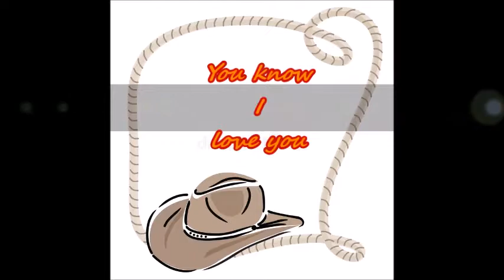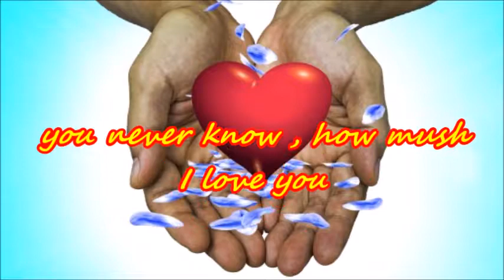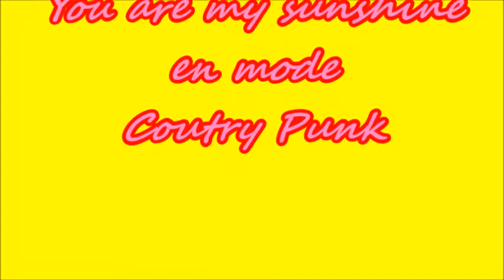you are my sunshine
reprise de la célèbre chanson d'amour sudiste interprété en mode PUNK avec mon ancien groupe : The Brothers ( entre 2008 et 2010 ).
Enregistré live en studio .
bonne écoute. Ohé Jépéto